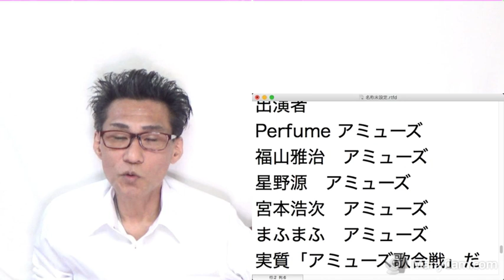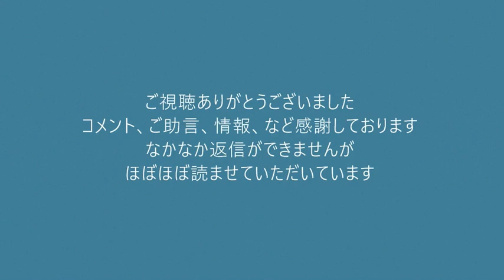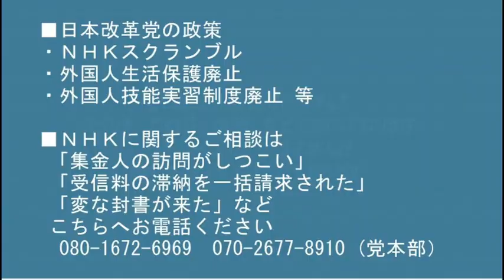山本太郎「外国人も生活保護すべき！」さすが日本を破壊したい共産党の二次団体の代表、正体丸出し 20220103